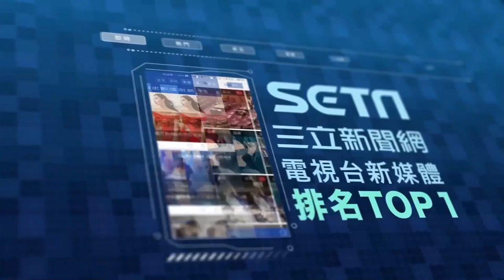被CUE唱「對的人」正妹害羞拒絕 下秒專業拉麥狂飆超猛高音｜三立娛樂星聞